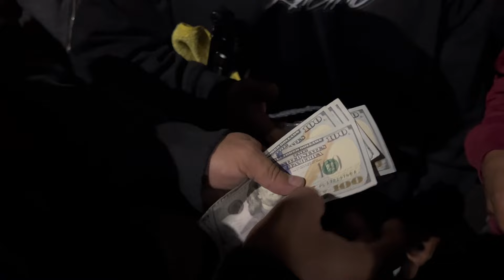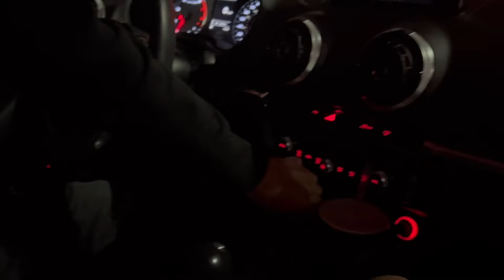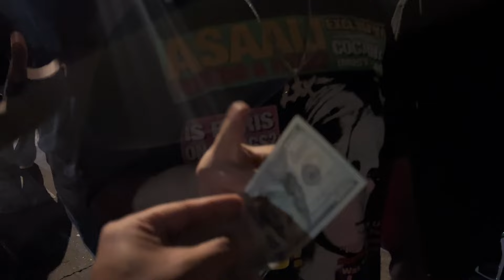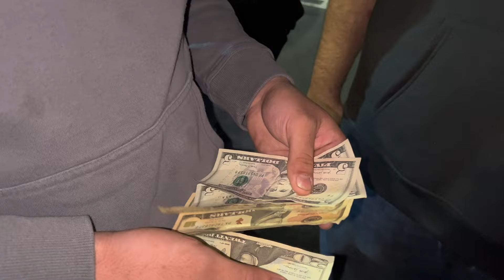CAR BLOW UP❗️IZZY Performance GMC SYCLONE 2JZ Vs. Nitrous Maro